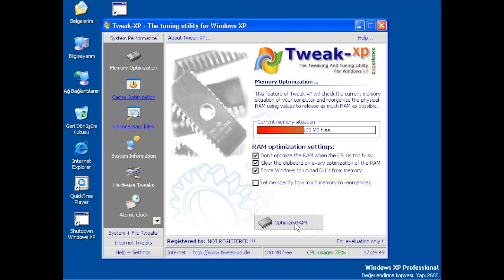Windows XP Öğreniyorum 80: Tweak XP | System Performance | Memory Optimization